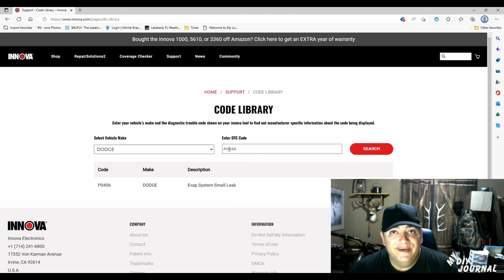Innova Code Reader- How to Read Codes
Innova Code Reader 3011. What good is a Diagnostic Scan Code Reader if you're not sure what the code means?  In this video, I will show you how to get the best out of your code reader, so you don't need to wonder anymore!